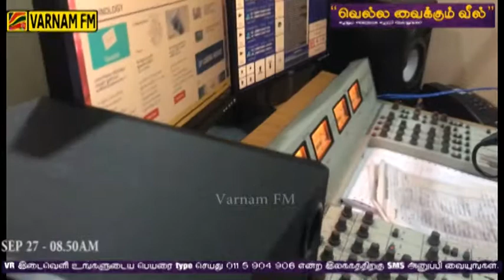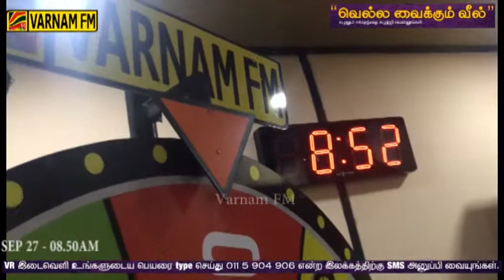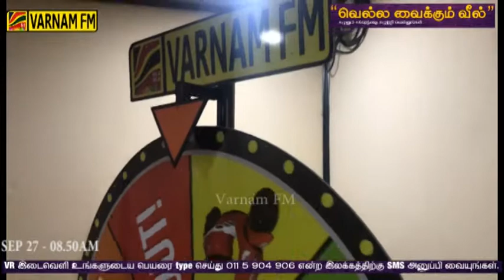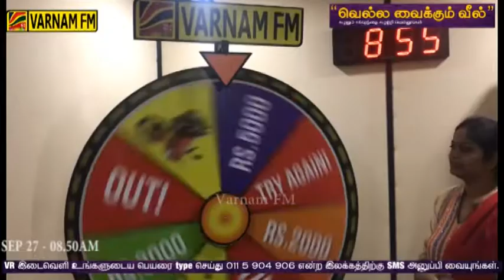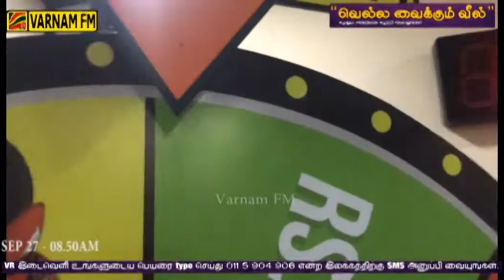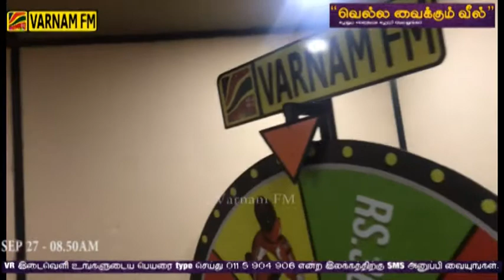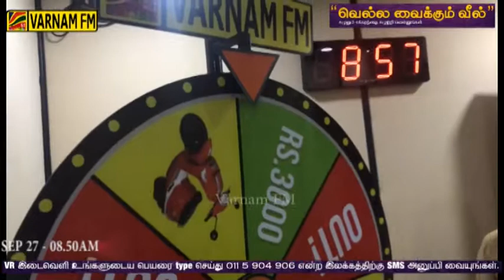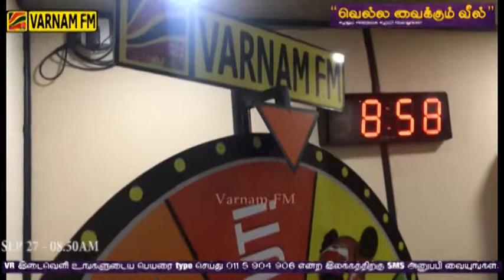SEP 27 8 50Vishvaroobam | Nava & Hoshiya | Lucky Wheel | 27.09.2017 | 08.50 AM